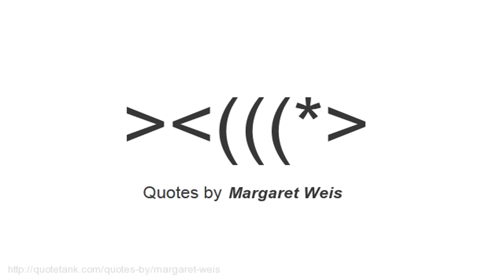Margaret Weis Quotes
Who is Margaret Weis?
A fantasy novelist who, along with Tracy Hickman,one of the original creators of the Dragonlance game world and has written numerous novels and short stories set in fantastic worlds.